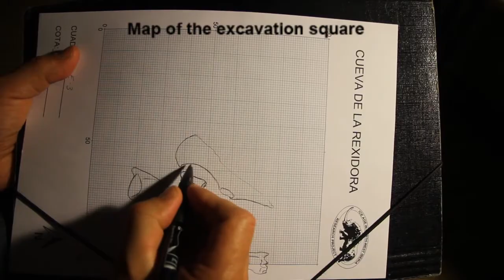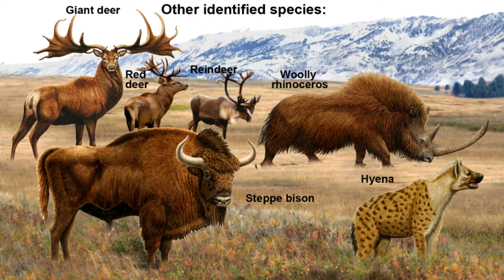Paleontological research at Rexidora cave (Ribadesella, Asturias, Spain)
The Rexidora cave (Ribadesella, Asturias, NW Spain) has yielded an abundant and well-preserved fossil assemblage of cold-adapted mammals of Pleistocene age. The study of these fossils provides detailed information about the environment in which our Palaeolithic ancestors lived during the Ice Age.